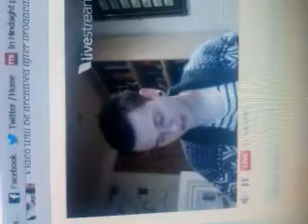Brad from We Are Saviours singing Twinkle Little Star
Turn your volume up! Sorry Brad haha